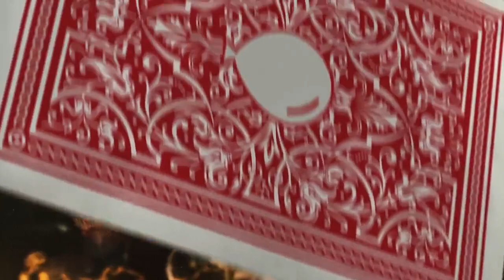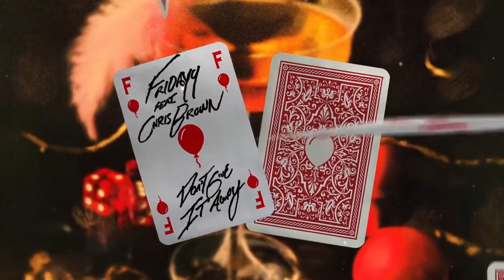Fridayy, Chris Brown - Don't Give It Away (Chris Brown Solo)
Fridayy, Chris Brown - Don't Give It Away (Official Audio)
Chris Brown - Don't Give It Away (Solo)